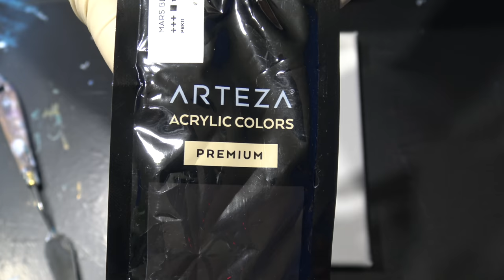(100) Black background dip with zipped bag with Arteza metallic paints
Black background dip with zipped bag with Arteza metallic paints
I did just white background lately, so I want some change. I used mostly Arteza paints and again I'm very satisfied with them. They are creamy, vibrant and highly pigmented and metallics have beautiful shimmer. I know that I repeat myself, but I'm in love :D

When you use those links to Arteza to order their art supplies I get a small commission to help me make videos for you all at no extra cost to you.

Colors:
- mars black
- alizarian crimson
- cardinal red
- cadmium red hue
- vermilion
- orange
- indian yellow
- pearl golden hour
- gold
- pearl olive green
- yellow green
All my paints are mixed with acrylic primer in 1:1 ratio.